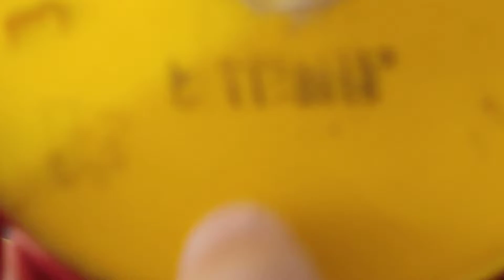NÃO USAR MASSA DE POLIR?! POR QUE NAO ?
SEJA MEU ALUNO E APRENDA SEM FRESCURA!
PREÇO ÚNICO.

Abaixo todos os cursos que você precisa pra começar.

É o Polimento para iniciantes, onde vc tem seu primeiro Certificado no ramo, e aprende bastante.

É pra você aprender sobre oxidações e revitalizações, seja de plástico, borracha e etc.

E o mais importante pra todos no geral

Onde você terá nas mãos, uma tabela com todas as durezas do mercado.